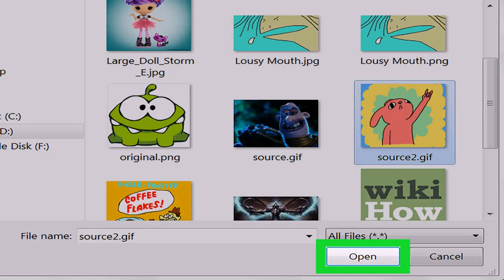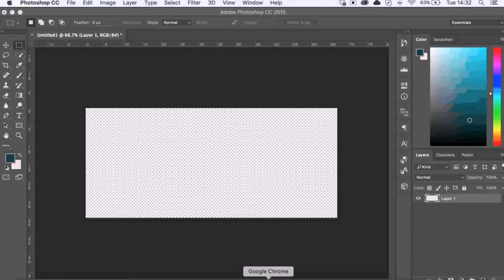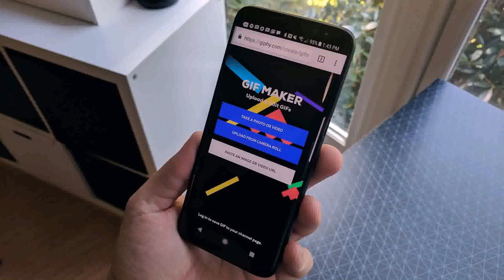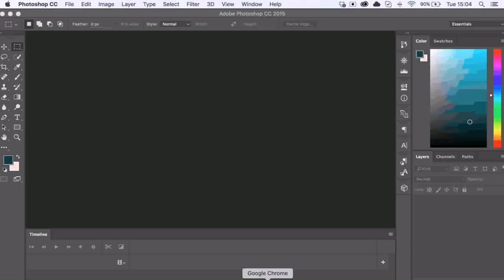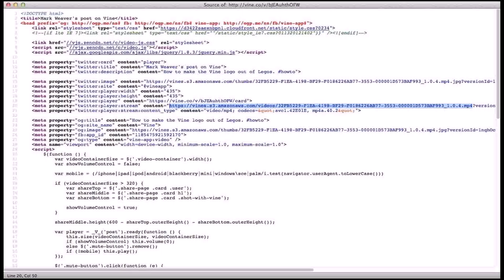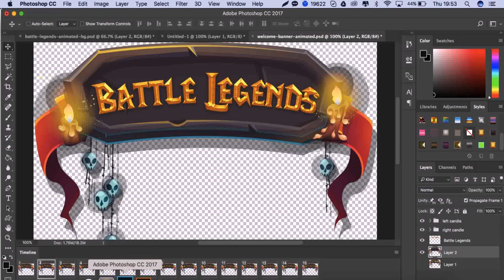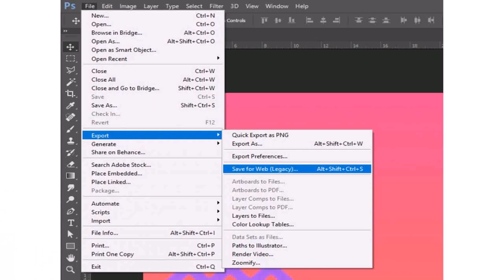Gif Maker - DaddyGif.com (see description)